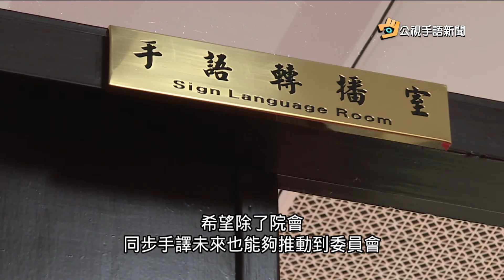20170213 公視手語新聞 立院同步手譯 本會期擴大到院會質詢